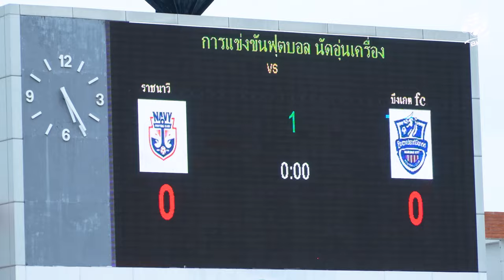Inside CA Pre-Season Episode 1